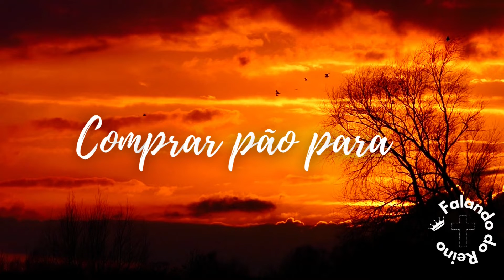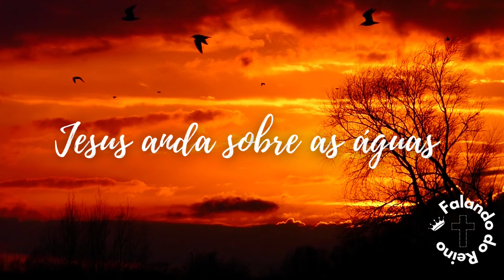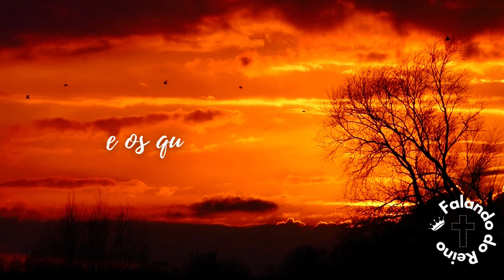Marcos 6 Leitura